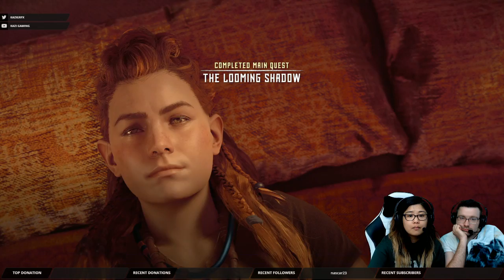Let's Play - Horizon Zero Dawn PS4 Part 103